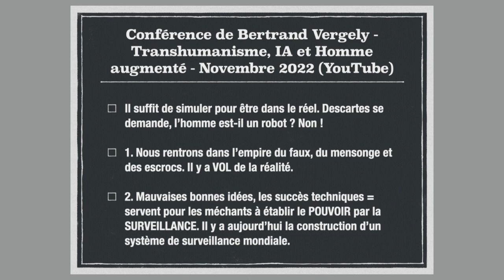LSF. Vol de la réalité - Bertrand Vergely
Conférence donnée par Bertrand Vergely en novembre 2022
Titre : Transhumanisme, Intelligence Artificielle et Homme Augmenté